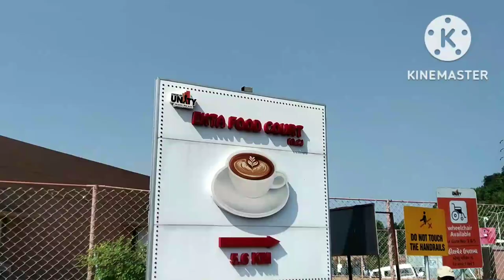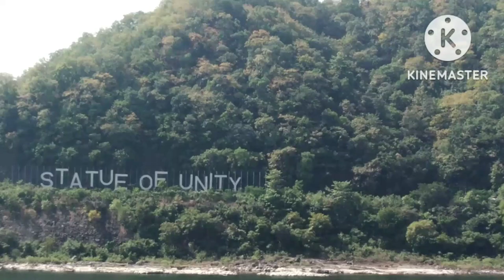statue of unity kevadiya ekta nagar Vadodara Gujarat पटेल की मूर्ति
vacation in gujrat
How to go visit sardar patel statue